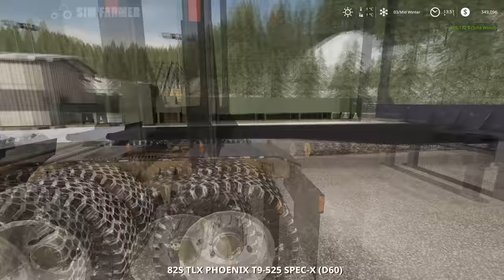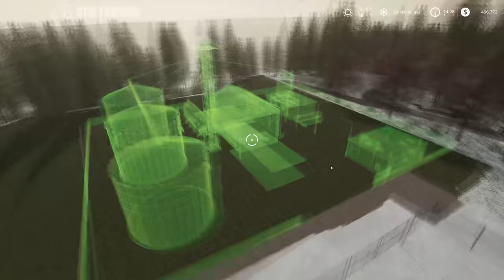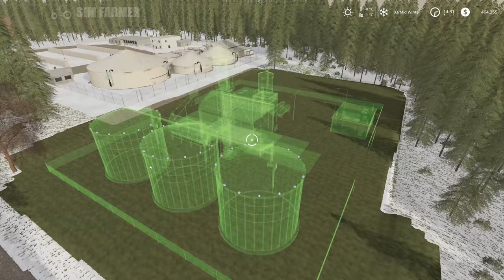Building AgriXJS Sellpoint, Forestry & Selling Crops Crater Lake #71 Farming Simulator 19 Timelapse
FS19 Building AgriXJS sellpoint, forestry and selling crops is the next part in the Crater Lake timelapse series. We start the day off clearing snow from the roads around the map. We then load up some logs to take to the sawmill and use the money we make to buy a new area of land. We then clear trees so we can build the AgriXJS sellpoint o give us more places to sell our crops. We then sell all the crops from the last harvest before finishing the day off selling two loads of pigs.

🎮Pre-Order the Farming Simulator 22 season pass on PC here which includes 3 packs and 1 expansion DLC's

👍Many Thanks To My Channel Members for the Support:
FARM HAND Level Supporters:
Alexandre astier, horse june, James Smith, CSX Werner, DRndalo 1, Levi's bunkr,
FARM MANAGER Level Supporters:

🔴 Only just found the series and want to watch from the beginning then checkout the FS19 Crater Lake Timelapse Playlist

▶ 1. 00:00 Siine: Need a friend

▶ 2. 03:37 Tape Machines feat. Two Tsuri: Lost you

▶ 3. 06:40 Andy Delos Santos: Somebody to love

▶ 4. 09:29 Lvly feat. Frank Moody: On the clock

▶ 5. 12:29 Tape Machines feat. Jaslyn Edgar: Trip with you

▶ 6. 15:48 Basixx feat. Frigga: Hands on your body

▶ 7. 18:59 Siine feat. Patrick Linden: When words die